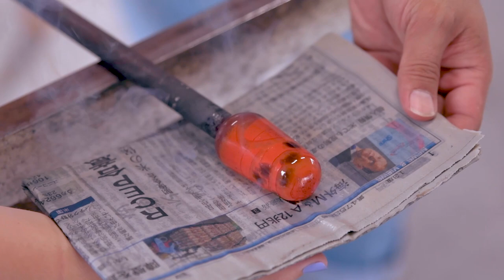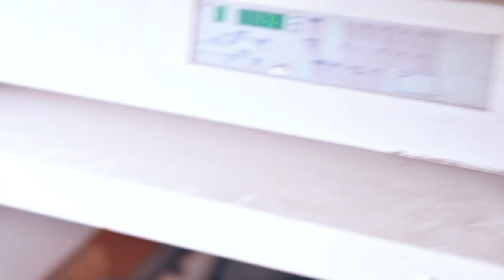INCREDIBLE Iwakuni Glass Blowing Experience!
Local glass blowing studio in Iwakuni Japan allowed us to shoot our experience creating Japanese wind chimes called "furin."
This is my first project editing video with Adobe Premiere Pro.